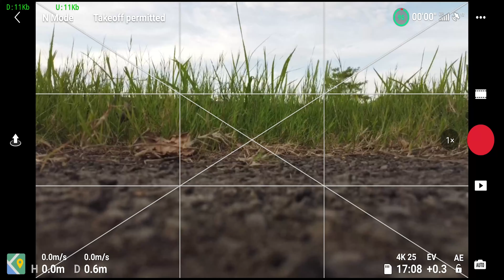DJI Mini 2 | Range Test